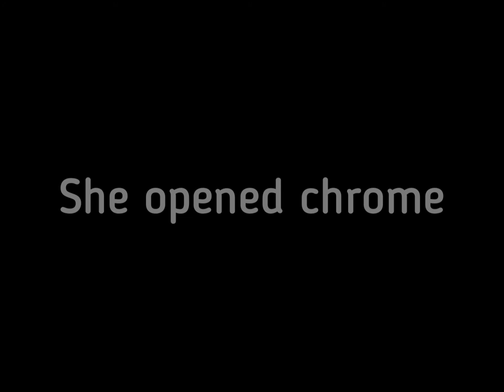Story with unexpected end